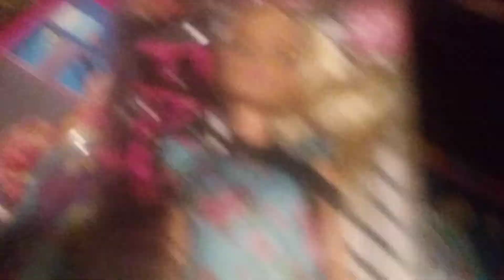Wraping up toys for secret santas